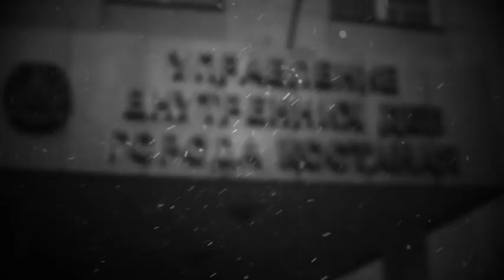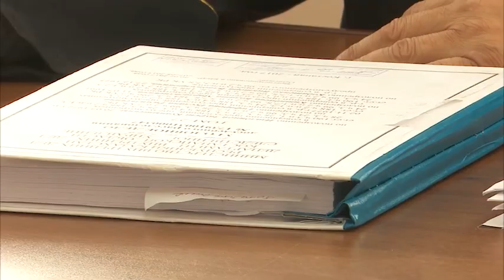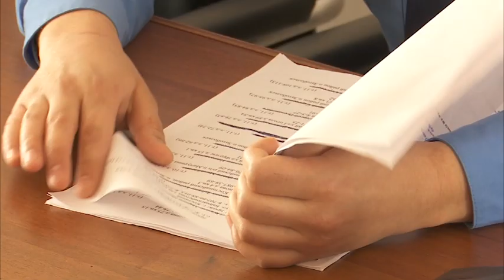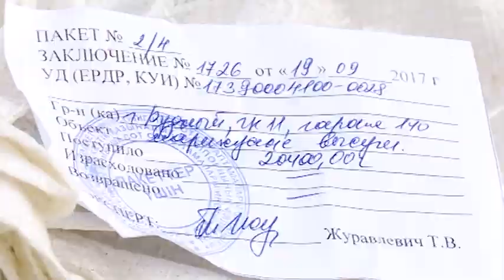"Дело №703" - трое погибли в ДТП, ДТП с лимузином, суд об убийстве парней